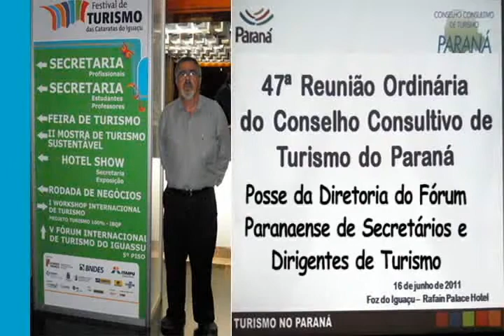Posse da Diretoria do Fórum Paranaense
Posse da Diretoria do Fórum Paranaense de Secretários e Dirigentes de Turismo
Eliane Sanches -- Vania Climinacio -- Karen Kobilarz -- Faisal Saleh -- Izidro Guedes -- Deise Bezerra --  47 Reunião Ordinária do Conselho Consultivo de Turismo do Paraná -- Gilmar Briski -- Felipe Gonzalez -- Elizabeth Silveira Schmidt -- Rafael Andregueto -- Inês Fischer -- Aldo Cesar Carvalho -- Patricia Albanez -- Marino Lacay -- Jeferson Rezende - Christian Frederico da Cunha Bundt -- Darci Piana -- Marcelo Cioffi -- Fernanda Silvestre Biassio  -- José Baka Filho -- Rosangela Danielides - Nair Tartari